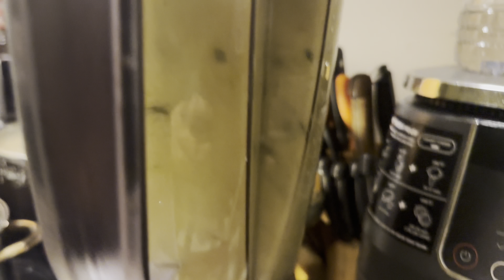JU POU KASE VANT RETIRE GRÈS NAN TOUT KÒW!